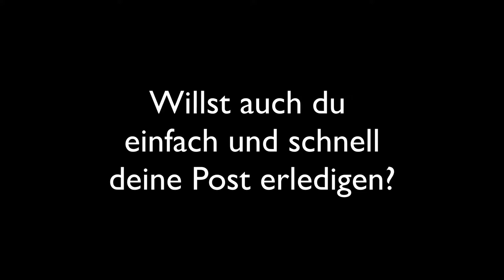How do we do our letter post around the world. Ep. 23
Dubu and more | Wir sind sehr viel am Reisen und bekommen weiterhin Briefpost - besonders in der wenig erfreulichen Form von Rechnungen. Wie also erledigen wir von unterwegs den Papierkram und zahlen Rechnungen? Ganz einfach - wir peaxen.